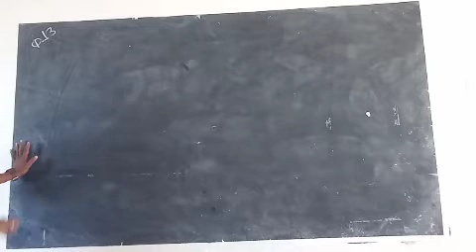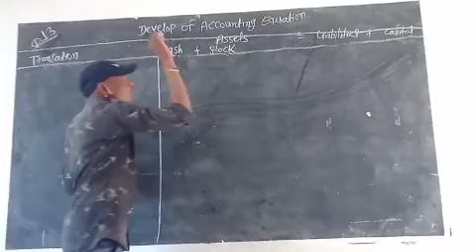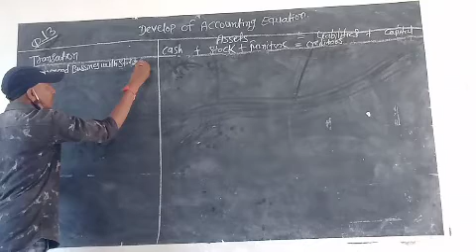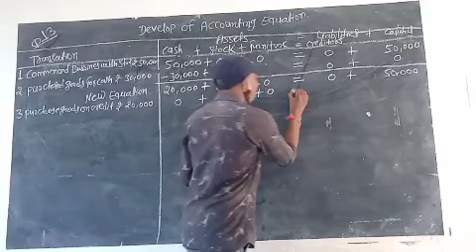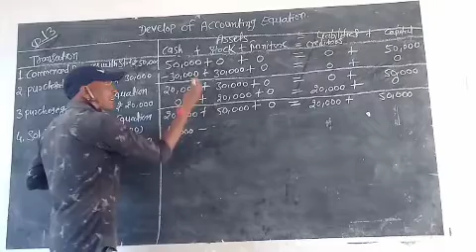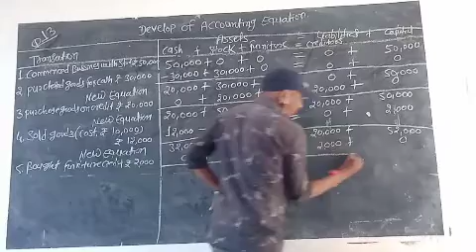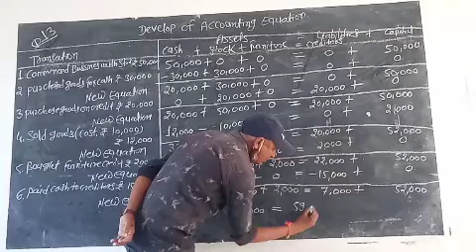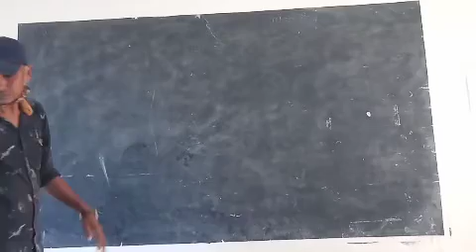16 October 2020